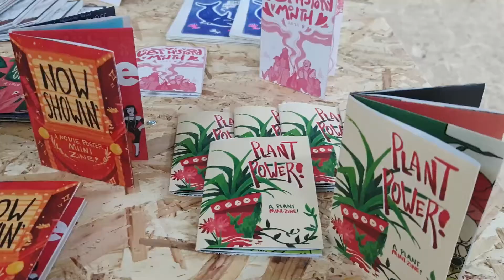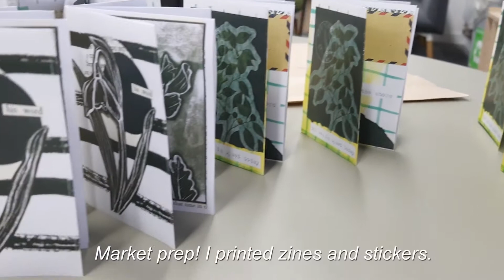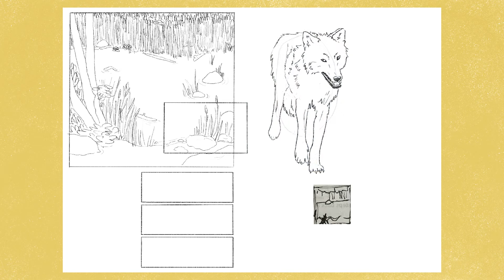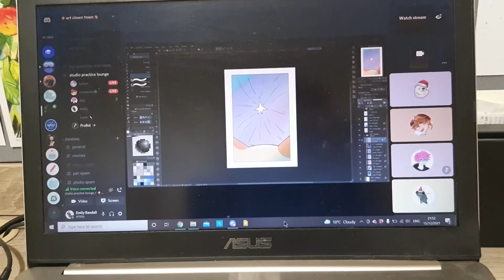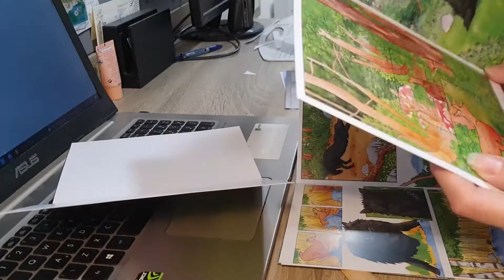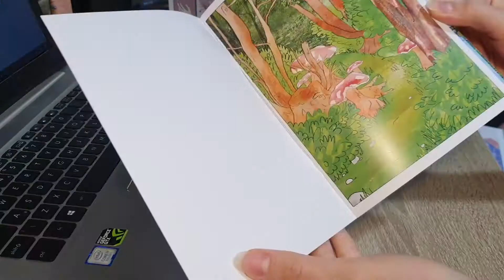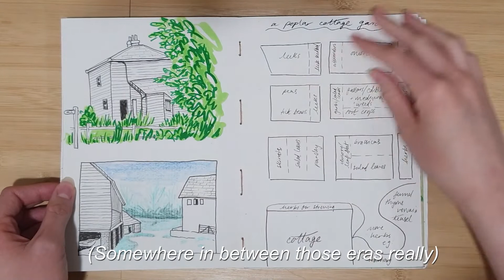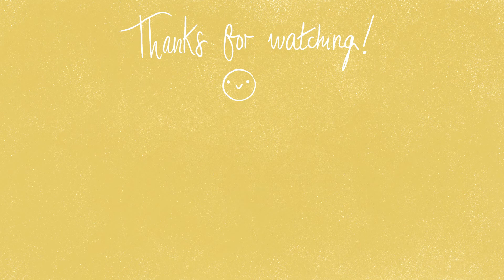Pre-Major Project body of work | Weeks 8 - 10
Hello! I decided to present my body of work for my university projects in a video format, so even thought they are for my tutors I thought it may be useful to make them public in case anyone wanted to know what a PMP (or any project in uni general...) might look like :D

I have split all the footage I took over the span of 10 weeks into 3 videos! This is the third.

|| TIMESTAMPS ||

Week 8 planning - 00:27
Uni market + BEAF market - 00:39
Guest Lecturer - 01:44
Week 8 review - 02:37
Creating textures - 02:52
Vita Nova market - 05:00
Some fun reference footage clips… - 05:51
Week 10 planning - 07:00
About Mental Canvas… - 07:14
Finishing up line work - 07:32
Time to colour! - 11:05
Making a mock-up (forgot to add the title) - 16:04
A flip-through of the final comic - 19:36
A flip-through of my FMP sketchbook - 21:45

 || MENTIONS ||

|| MUSIC ||

This.

"Creamy Soda" by Mona Wonderlick

"Alone Together" by Mona Wonderlick